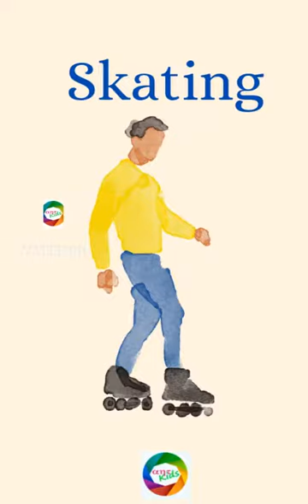Outdoor Games|Learn outdoor games|EVS UKG|ANT-Kids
Outdoor games for kids

volleyball, soccer,football, skating, swimming, golf, running, wind surfing, gymnastics.